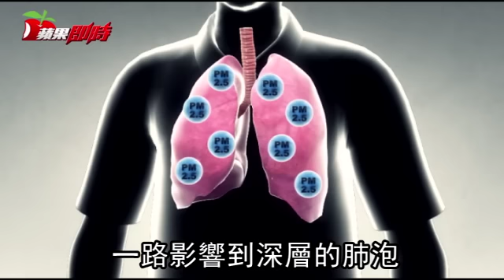秋天喉嚨乾癢咳不停 都是因為... | 台灣蘋果日報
秋季燥邪容易侵犯支氣管。開業中醫師陳玫妃表示，臨床上常見許多患者出現過敏性咳嗽，造成嚨乾癢，咽喉乾燥。加上近年因為空污問題嚴重，更容易讓這類過敏咳久咳不容易好。門診中一名30歲的女性患者，做業務工作需要長時間在外騎車，最近發現常有乾咳現象，且當在外工作時間比較長，尤其免疫力差、壓力大的時候，症狀更是加重，往往一咳就是1個月。